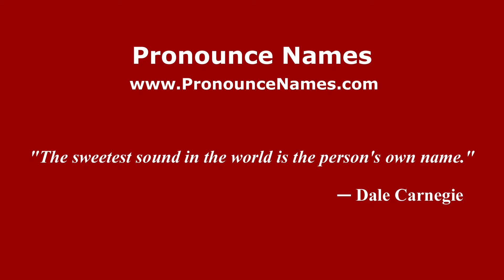How to pronounce Asemkamal (Indonesia/Indonesian) - PronounceNames.com